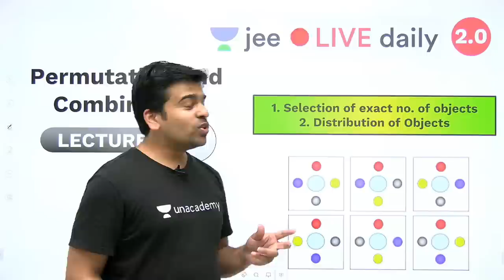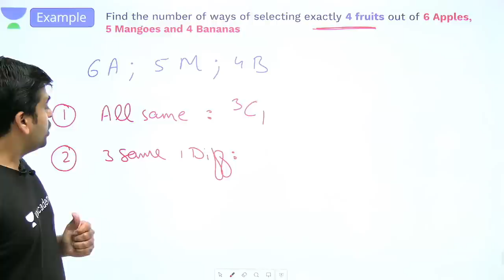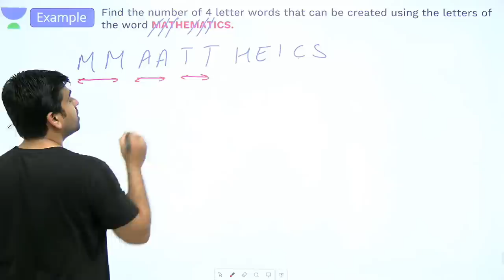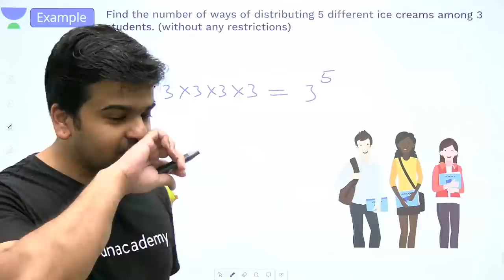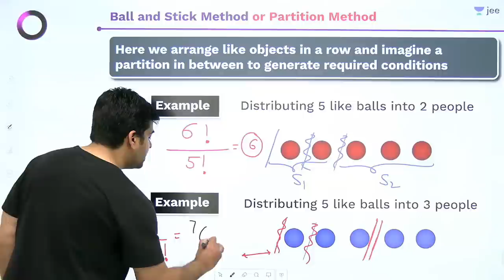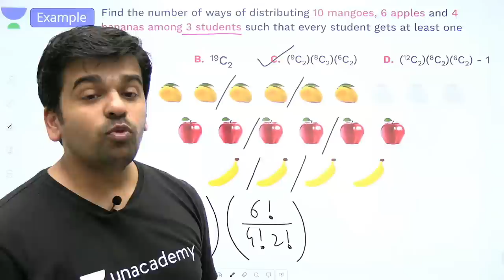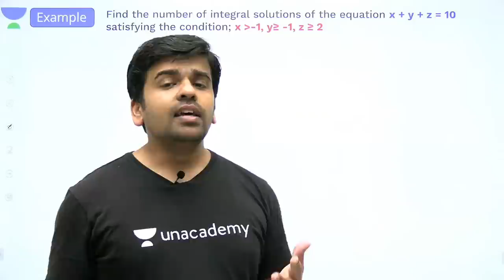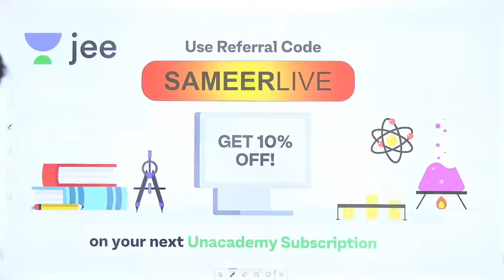JEE: Permutation & Combination L7 | Class 11 | Unacademy JEE | JEE Maths | Sameer Chincholikar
Unacademy JEE brings you yet another JEE Mathematics session to prepare you for JEE Mains and JEE advanced. In this session, Sameer Sir will be discussing JEE important topic "Selection of Exact Number of Objects & Distribution of Objects from Permutation & Combination”, he will cover the basic concepts of the chapter, important topics, and tips & tricks to remember the concepts and solve questions. Watch this video to know all about the "Selection of Exact Number of Objects & Distribution of Objects from Permutation & Combination”.

1. Learn from your favourite teacher
2. Dedicated DOUBT sessions for IIT JEE 2021
3. One Subscription, Unlimited Access to Live Online Classes and Videos
4. Real-time interaction with best-in-class teachers
5. You can ask doubts in live online classes
6. Limited students in each IIT JEE Online Class
7. Download the videos & watch offline

Learn the complete details about the "Selection of Exact Number of Objects & Distribution of Objects from Permutation & Combination” for IIT JEE and related Concepts in this video. It is one of the most important topics of the IIT JEE Maths question paper - in IIT JEE Advanced and JEE Mains as well. Get the best IIT notes curated by experts. Solve important JEE Main and JEE Advanced 2021 questions along with IIT JEE Maths preparation tips and tricks. Crack IIT JEE 2021 Maths with these valuable IIT JEE preparation tips and tricks.

Sameer Sir is a part of the alumnus of IIT Roorkee. Being an IITian himself, in this IIT JEE Maths Live Online Class, Sameer Sir will touch upon introduction, important questions, and strategy for "Selection of Exact Number of Objects & Distribution of Objects from Permutation & Combination”. He is a passionate teacher and has helped many students crack IIT JEE. During LIVE online classes he shares his personal experiences with students preparing for IIT JEE 2021. This helps the students get acquainted with the IIT JEE exam and make a study plan and strategy that will help them crack IIT JEE mains and advance in 2021.